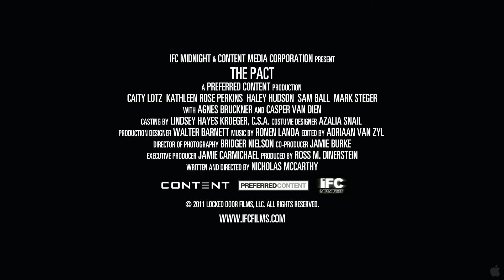The Pact Official Trailer #1 (2012) - Horror Movie HD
After their mother passes away, sisters Nicole and Annie reluctantly return to their childhood home to pay their last respects. While staying overnight in the house, the sisters sense a mysterious presence in their midst: noises startling them in the night, objects moving about, a fallen picture of an unknown woman posed next to their mother. Annie begins experiencing a series of intense and disturbing dreams - visions that lead her to uncover something terrible about her mother's past that is finally revealing itself.